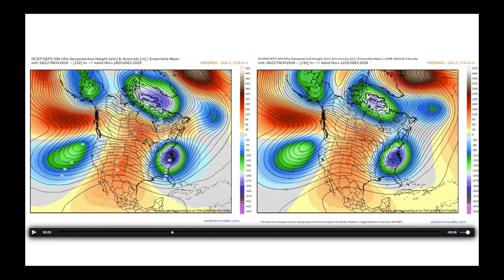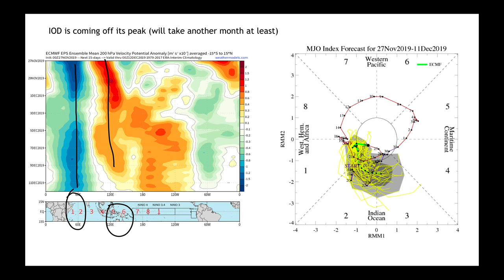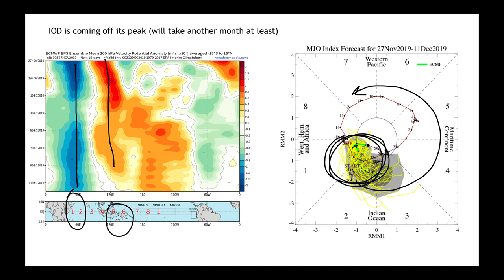Long-Range US Weather Analysis - Nov 27, 2019